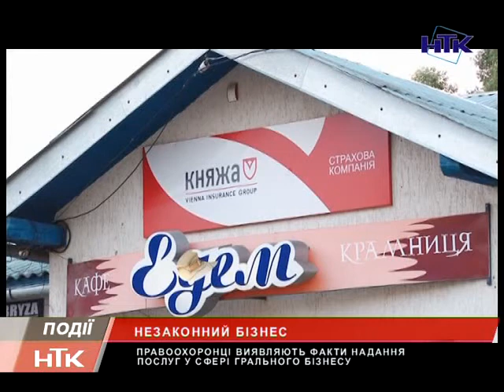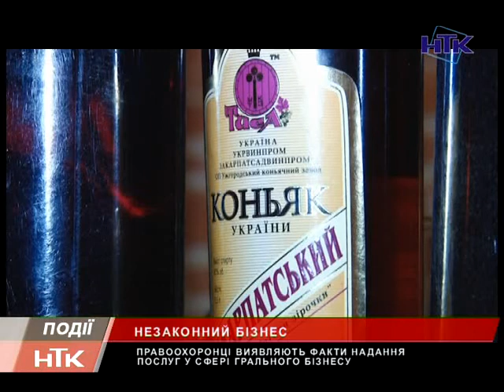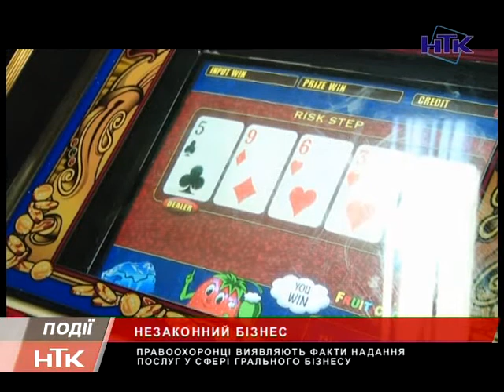На Прикарпатті знову викрили гральний заклад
Прикарпатські правоохоронці продовжують виявляти факти надання послуг у сфері грального бізнесу. Працівники підрозділу Управління Державної служби боротьби з економічною злочинністю виявили та припинили незаконну діяльність таких закладів, в яких надавались послуги у сфері грального бізнесу та, навіть, більше -- відвідувачів закладу пригощали фальсифікованими алкогольними напоями.